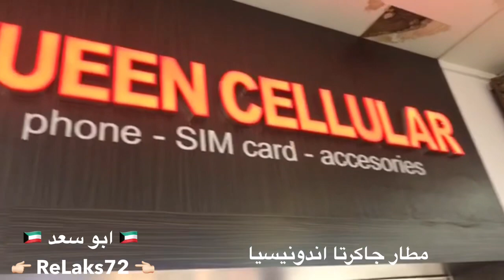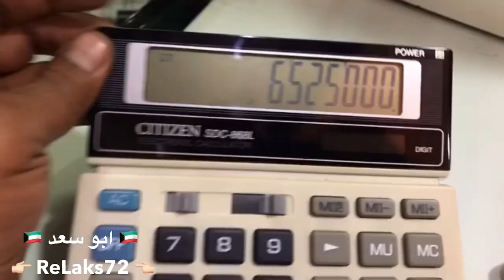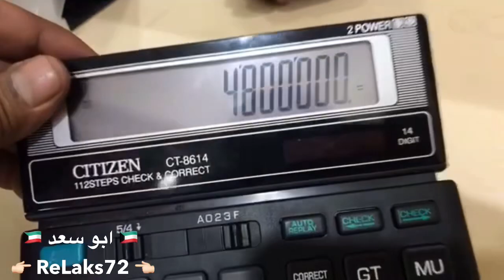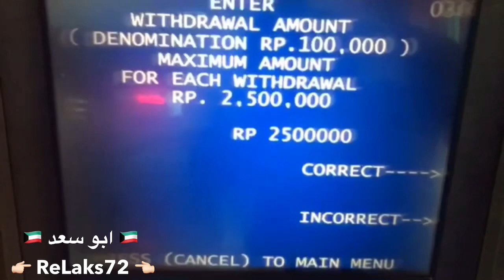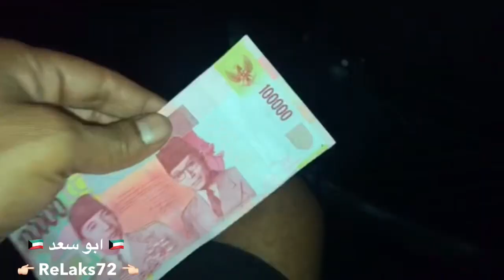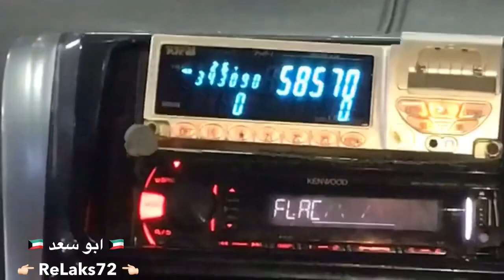الليل في جاكرتا اندونيسيا ونكبه التكسي ‏The night in Jakarta Indonesia and the cross of the taxi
الليل في جاكرتا اندونيسيا وصرف العمله ونكبه التكسي
‏The night in Jakarta Indonesia and the cross of the taxi
Abosaad
2019/4/19
‏👉🏽 ReLaks72 👈🏽
اخوكم في الله
‏ 🇰🇼 ابو سعد 🇰🇼
مبارك الجميلي

‏‎تويتر
‏‎ابو سعد على تويتر